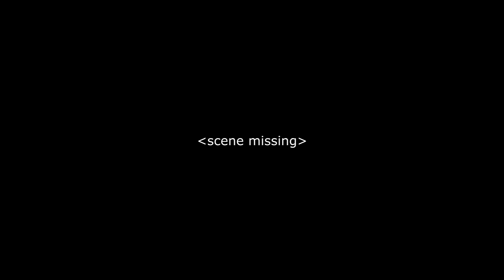(archival, 2013) The Grumps Realize the Importance of True Love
recreated from my memory, this YTP's contents haven't been seen for almost a decade
though, to be honest, it does leave a sour taste in my mouth since I haven't given a damn about the Grumps for years and I also hate JonTron. it is what it is